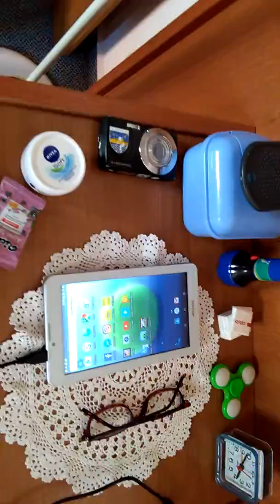Da bin ich in meinen Zimmer und zwar auf Juist